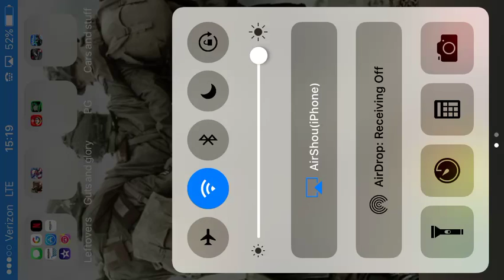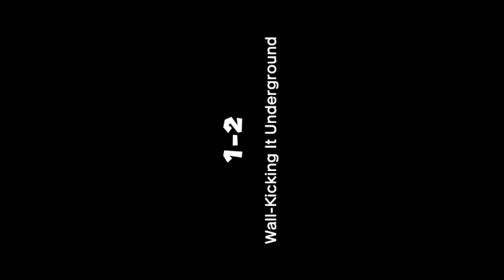MARIO RUN gameplay part 1